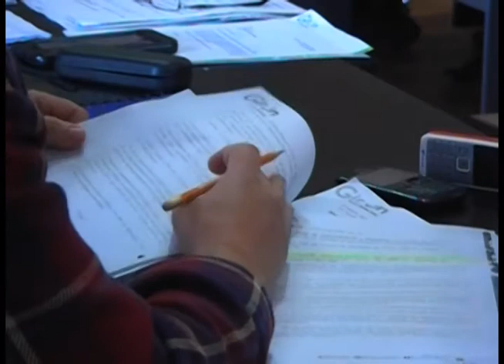Aprobada ordenanza de municipalización de bomberos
El viernes 17 de abril, en el salón municipal en sesión extra ordinaria se trató el tema que había quedado pendiente en la sesión del día anterior, de la ordenanza de adscripción de los bomberos al municipio de Girón.
En segundo y definitivo debate el cuerpo edilicio aprobó por unanimidad la ordenanza, una de las principales preocupaciones de los socorristas era el presupuesto que aportará la municipalidad, el mismo que quedó establecido en un porcentaje no inferior al uno por ciento anual del presupuesto que asigna el gobierno nacional al GADM Girón.
Analizado y redactado bajo acuerdo de las partes, con el voto argumentado de cada uno de los concejales y el alcalde  quedó aprobada la ordenanza. Socorristas opinaron con respecto a este hecho